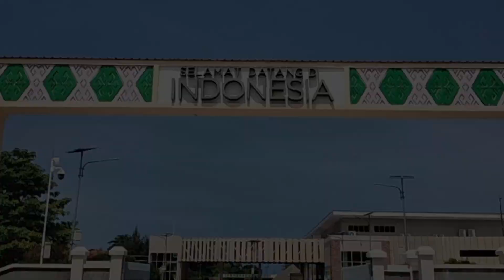Pos Lintas Batas Negara Wini Indonesia dengan Timor Leste @neksenarimbawa2902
Nah Hari ini Kita akan jalan-jalan ke Pos Lintas Batas Negara (PLBN) Wini Terletak di Desa Humusu C, Kecamatan Insana Utara, Kabupaten TTU Nusa Tenggara Timur.
PLBN Wini ini berbatasan langsung dengan Oecussi Timor Leste.

Kamera : Realme 7i
Editing : Capcut for PC
Thumbnail : PixelLab
Lokasi : Pos Lintas Batas Negara (PLBN) Wini